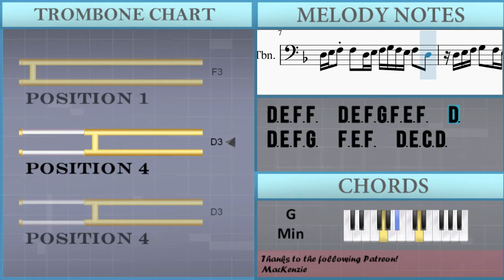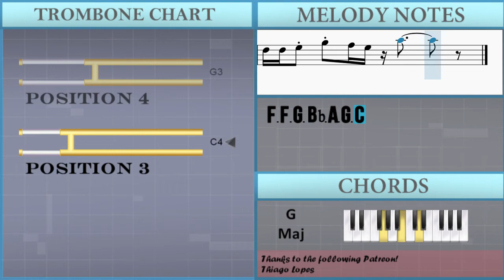SUPER EASY: How to play Camel by Camel by Sandy Marton on Trombone (Tutorial)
Comment and let us know how the videos have helped you. It keeps us going! :)The easiest way to learn how to play Camel by Camel (SUPER EASY) by Sandy Marton on the trombone. It's a trombone tutorial for Camel by Camel (SUPER EASY) by Sandy Marton.

EasyMusicLesson teaches you to play the your favorite instrument, through easy and simple animation so that you too can learn how to play Camel by Camel (SUPER EASY) by Sandy Marton on the trombone easily. A trombone tutorial with visual animation graphic.

Chords of Trombone arrangement:
G Min   G Min   G Min   G Min   D Maj   Bb Maj   C Maj   G Maj
D Aug 7   Bb Maj   C Maj   G Maj   D Aug 7   Bb Maj   C Maj
G Maj   D Aug 7   Bb Maj

Melody notes of Trombone:
D3 E3 F3 F3   D3 E3 F3 G3 F3 E3 F3   D3
D3 E3 F3 G3   F3 E3 F3   D3 E3 C3 D3
D3 Eb3 Gb3 Gb3   D3 Eb3 Gb3 G3 Gb3 Eb3 D3
F3 F3 G3 Bb3 A3 G3
F3 F3 G3 Bb3 A3 G3 C4